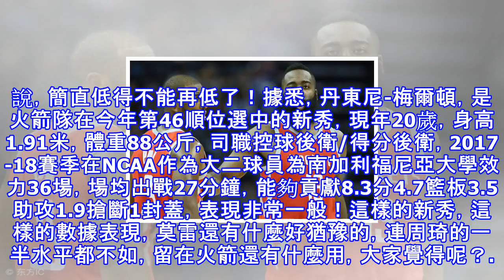Nba：火箭與老鷹雙方協議已上報聯盟，安德森離隊板上釘釘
北京時間8月9日訊，據美國當地媒體最新爆料：鬧得沸沸揚揚的安德森交易事件，終於將落下帷幕！據消息人士透露，火箭與老鷹已達成初步協議，並已上報聯盟相關批准！消息傳來，在網上引發熱議！本文來自 雪花新聞，本文標題：NBA：火箭與老鷹雙方協議已上報聯盟，安德森離隊板上釘釘 ,轉載請保留本聲明！據了解，志在重建的老鷹隊，僅僅向火箭提出了兩個額外條件：2019年的首輪簽+火箭新秀丹東尼-梅爾頓！在外界看來，這個條件對火箭來說，簡直低得不能再低了！據悉，丹東尼-梅爾頓，是火箭隊在今年第46順位選中的新秀，現年20歲，身高1.91米，體重88公斤，司職控球後衛/得分後衛，2017-18賽季在NCAA作為大二...